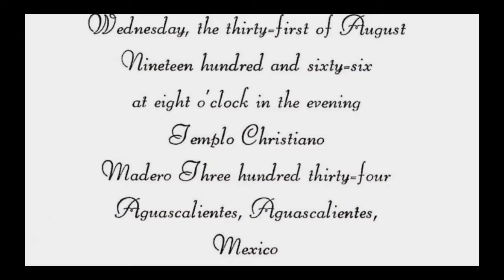50th final yt720 2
Mom and Dad's 50th Anniversary photo montage